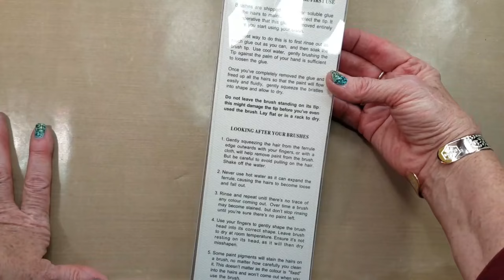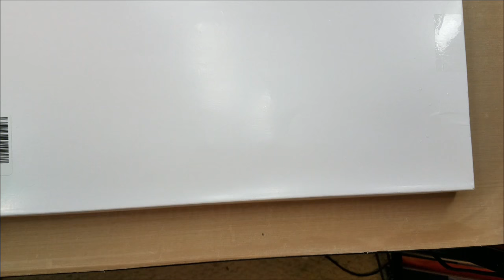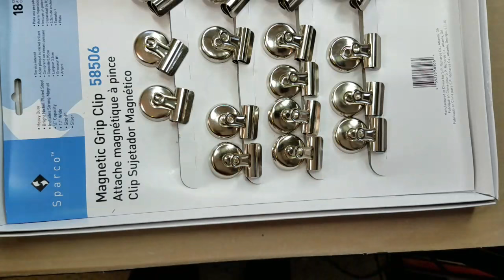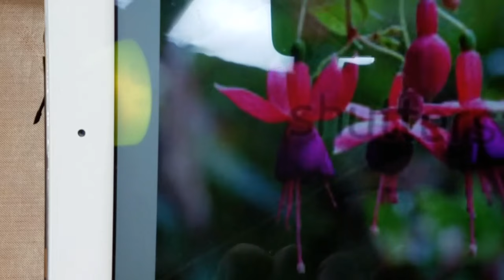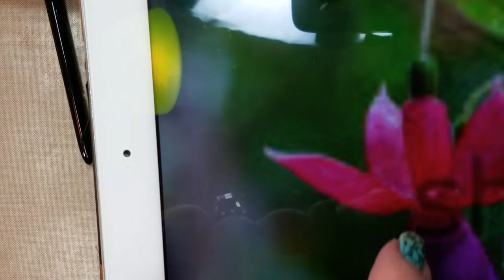Fushcia In Watercolor Greeting Card and Art Supply Haul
Red Sable and weasel hair filbert brush set... $26.97

Cosmos pencil extender holders pack of 3, $5.34

Paint knife set stainless steel with wooden handles 11 piece set $13.69

Instagram Sharon Cullen Art

Google+ Sharon Cullen Art

Twitter, @spondylartist